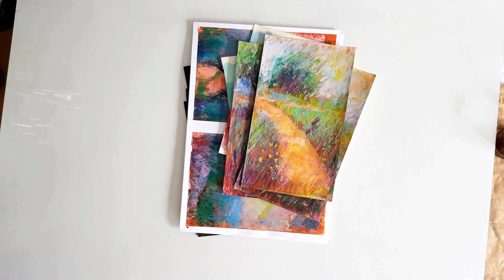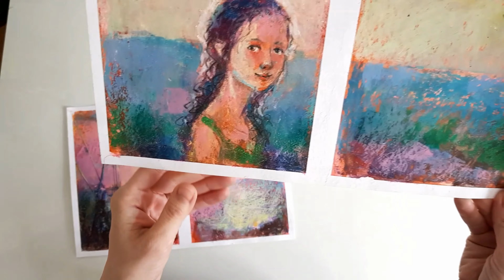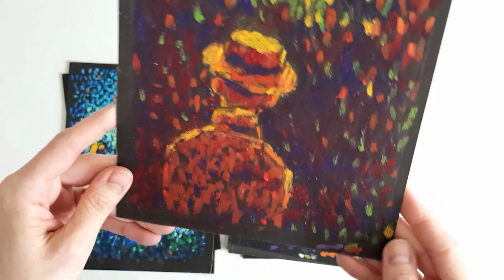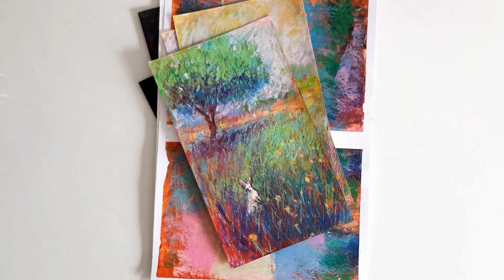Art tour №19. Oil pastel.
In this video, I show three small series of works made with oil pastels.
The best thanks for me is your like or comment.